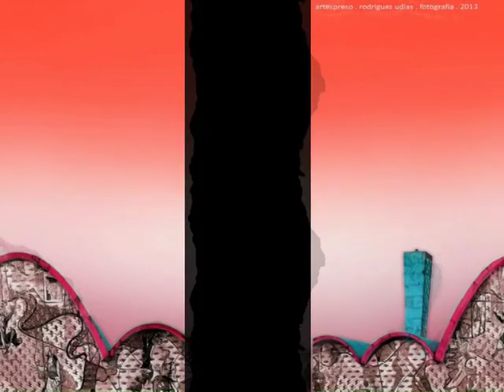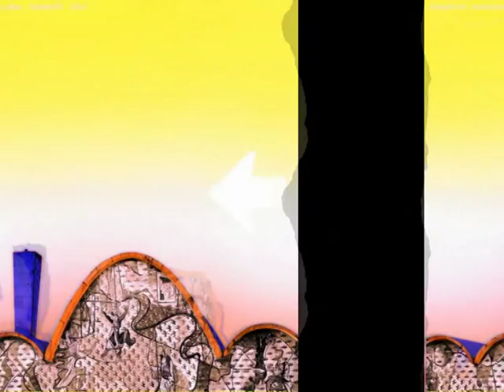Milton Nascimento & Toots Thielemans . Fruta Boa / Artexpreso 2014